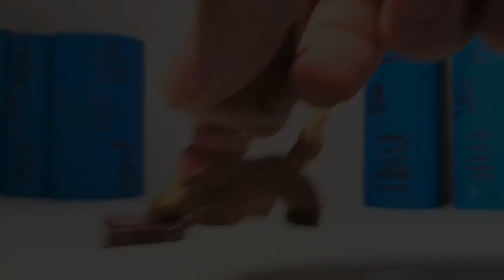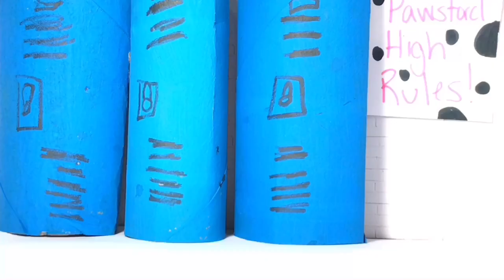Littlest Pet Shop: Series: The Warning Signs | Episode 8: “Nevaeh Pemberton”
► Editor: iMovie
► Camera: iPhone 7 Plus